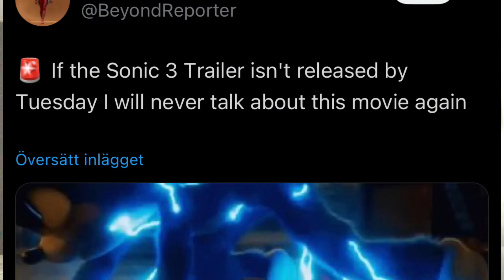Sonic Movie 3 Trailer Dropping On Tuesday? (Last Chance in July)